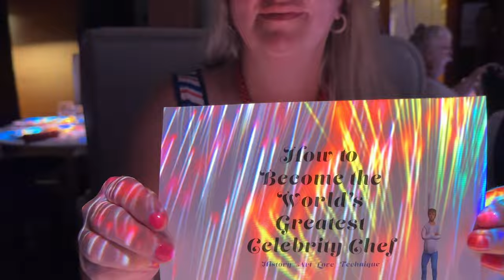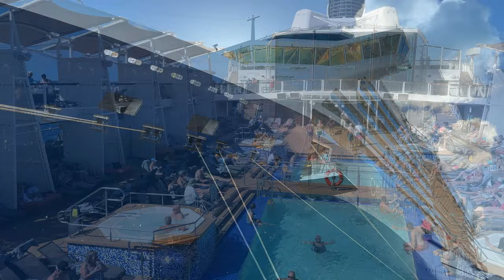Top Seven Reasons to Choose a Celebrity Cruise for Your Next Vacation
When it comes to vacations you have a lot of options. You probably have a bucket list of places to see and things to do so in this video we will count down the Top 7 reasons why you should choose a Celebrity Cruise for your next vacation. Cruising is a great way to see a lot of places and do a lot of things in one vacation and in this video we share our top seven reasons why you should choose Celebrity.

Join us and embark on a journey with Celebrity Cruises!

👉 Leave us a comment to let us know if you have ever done a "B2B" cruise before, or perhaps a "Side by Side" cruise. Share your experiences and tips in the comments below.

Chapters/Time Stamps:
00:00 Introduction
00:35 Entertainment
01:19 Restaurants & Food
03:41 Bars
05:04 Great Destinations
05:57 Activities
07:18 Relaxation
08:59 Great Ships

Some images courtesy of Celebrity Cruises website.

*Please Note: While we share our opinions and personal experiences in this video, it is for your entertainment. You should contact your travel agent or the cruise line directly for detailed advice and information specific to your booking.